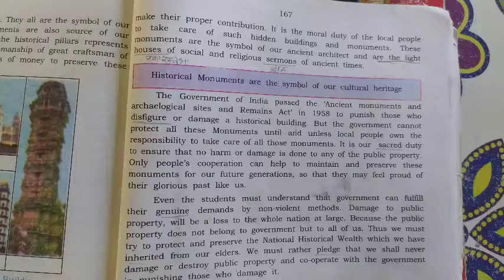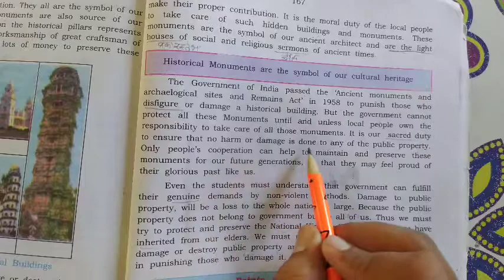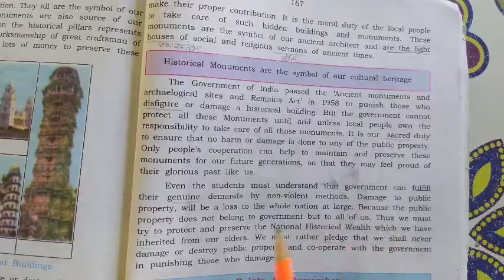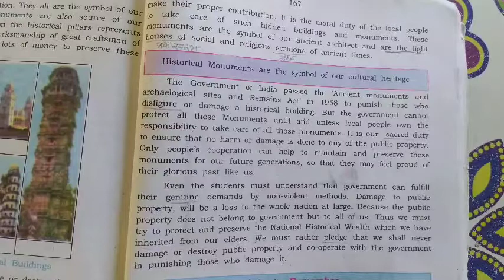Class-6th sst Chapter -22 part-4August 24, 2020